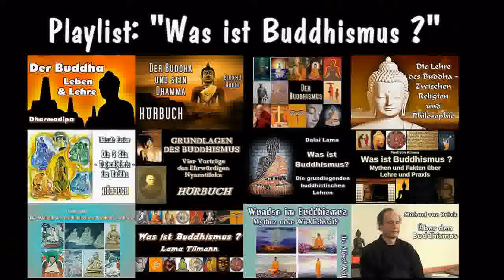Der Edle Achtfache Pfad - Yuka Nakamura